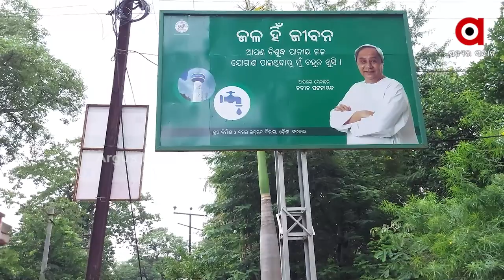Villagers of Badasahi block face acute water Crisis as Basudha Yojana failed in Mayurbhanj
Villagers of  Badasahi block  face acute water Crisis as Basudha Yojana failed in Mayurbhanj district due to the negligence of the Odisha government.